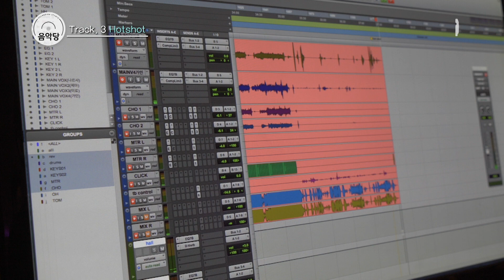[스튜디오 음악당] 브라운 아이드 걸스 - Hotshot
[스튜디오음악당] 브라운아이드걸스 - Hotshot

생생한 라이브 음악의 모든 것을 담은 공간